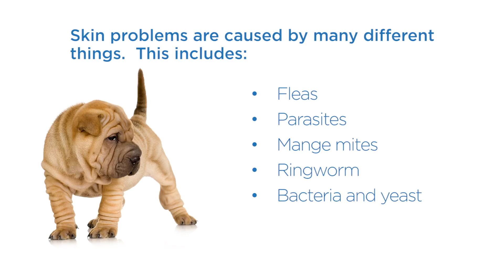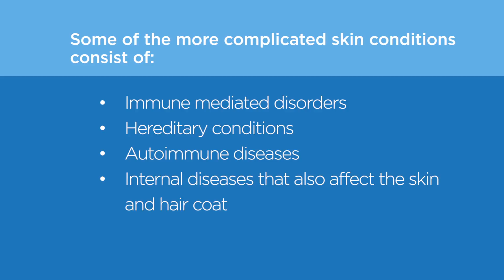Canine Skin Problems | Symptoms, Causes, & Treatments | Dr. Bill's Pet Nutrition | The Vet Is In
Is your dog excessively scratching, chewing, or licking its skin? They may have one of the many skin disorders that can affect a dog. Learn how you can help prevent these problems through optimum nutrition and with the help of Dr. Bill’s Optimum Skin & Coat.

For more pet health information and to shop our robust line of dog and cat supplements, visit us